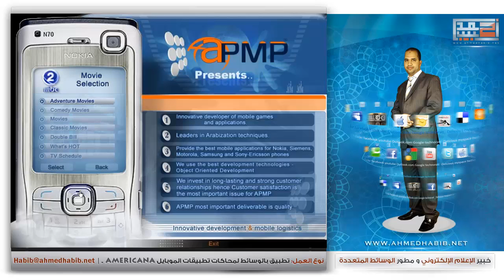أحمد حبيب | عرض تفاعلي يحاكي تطبيقات الجوال (Americana Smart App)